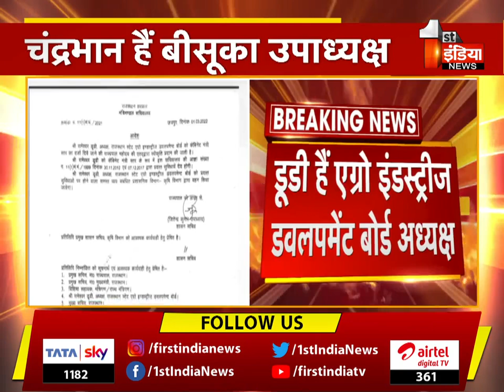डॉ.चंद्रभान,बृजकिशोर शर्मा व रामेश्वर डूडी को कैबिनेट मंत्री का दर्जा । Rajasthan News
About this Video:
Cabinet minister status to Dr. Chandrabhan, Brijkishore Sharma and Rameshwar Dudi. Rajasthan News
About Channel: